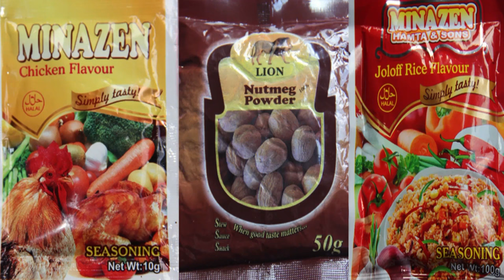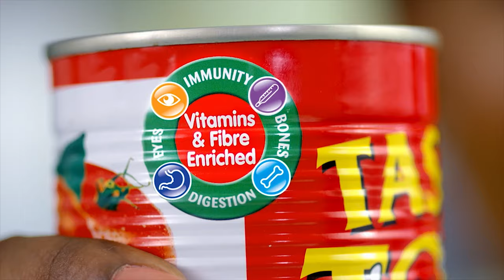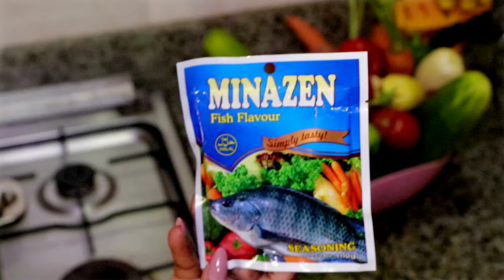McBrowns Kitchen with Adjetey Annan | SE03 EP09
Today in the kitchen with McBrown is Adjetey Annan to showcase his cooking prowess.